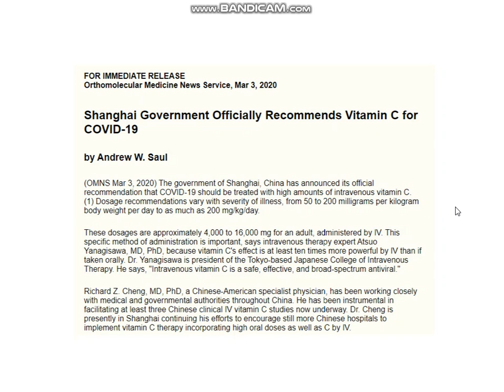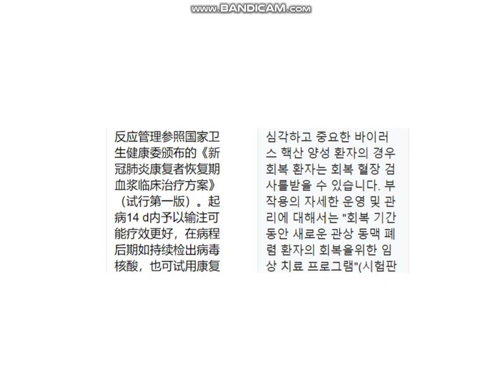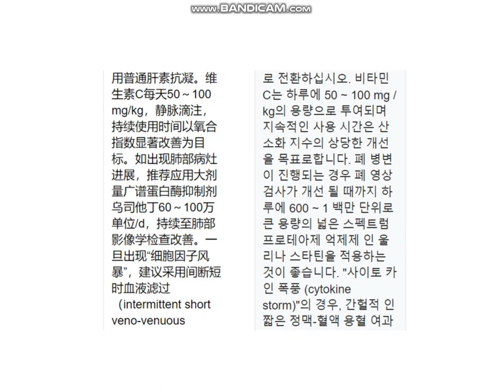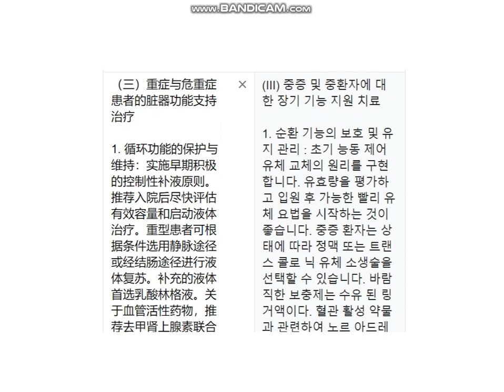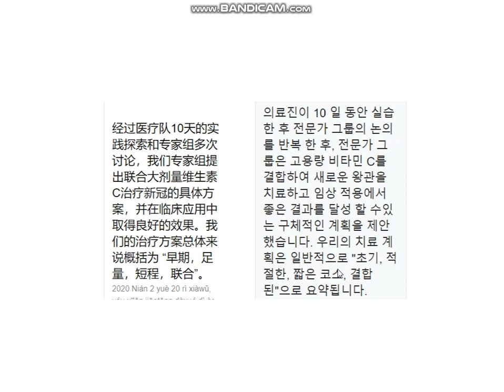코로나 19. 비타민C 요법. 상하이 정부? 발표?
번역기 돌리느라 힘들었습니다. ㅠ